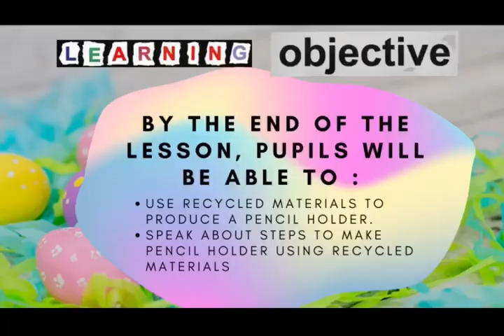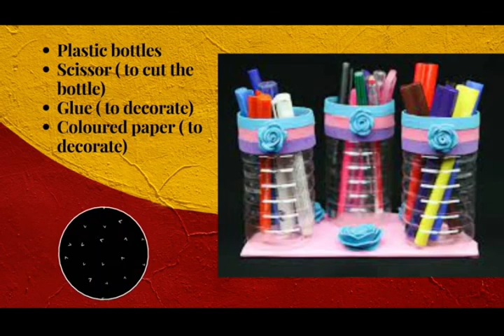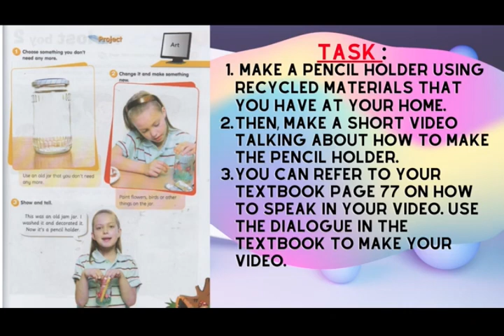GET SMART PLUS 4 | MODULE 7 : HELPING OUT | PROJECT | page 77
On today’s topic we are going to make a pencil holder using recycled materials.